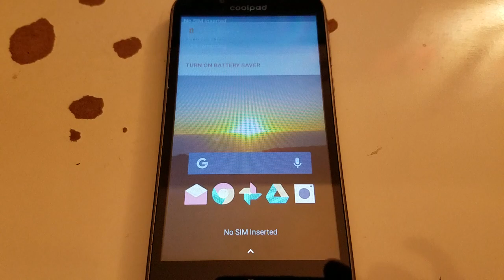Coolpad Defiant - Battery low